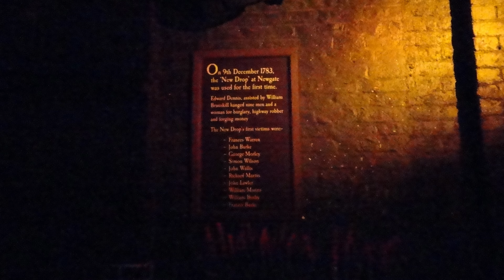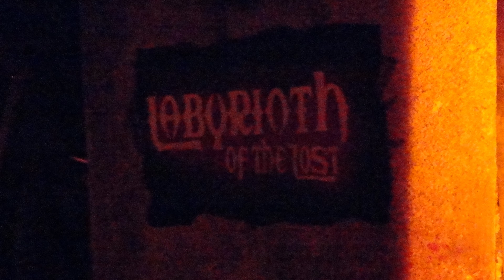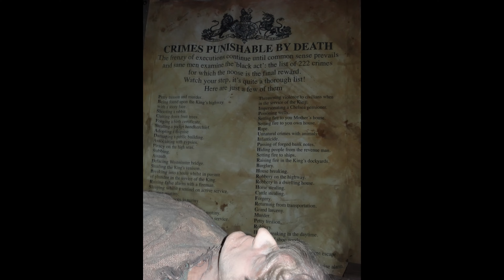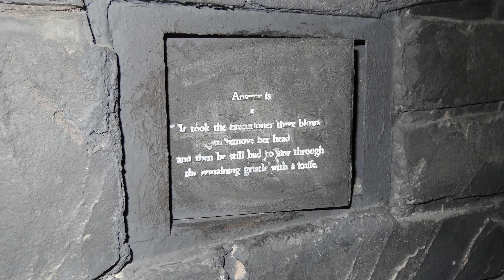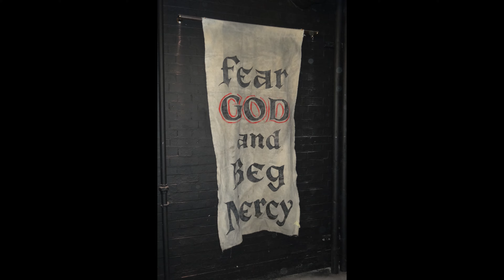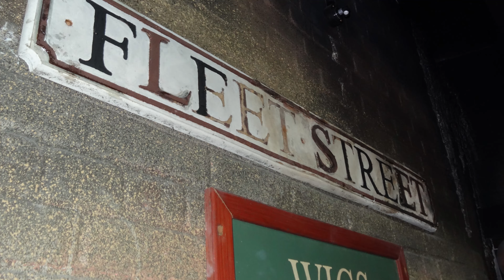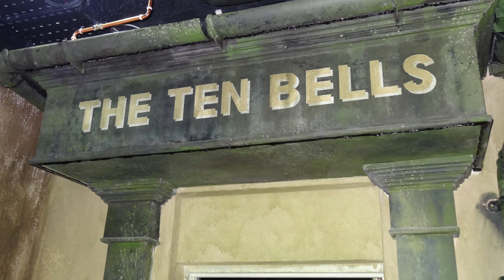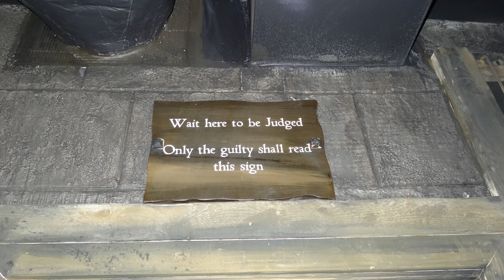Inside the Terrifying London Dungeons!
Join us for a rare gallery from INSIDE the London Dungeons!

We venture into the heart of London's dark and eerie past at the London Dungeons! In this thrilling tour, we'll experience spine-chilling live shows, interactive exhibits, and a terrifying journey through 1,000 years of the city's murky history. Expect to meet infamous characters like Jack the Ripper and Sweeney Todd, brave the torturous conditions of medieval dungeons, and survive the gruesome Plague.

With state-of-the-art special effects, creepy storytelling, and unexpected scares around every corner, the London Dungeons promise a truly unforgettable adventure. Dare to watch?

Back in 2013 we were invited to the new Dungeons to take a look around before it opened to the public. On a normal day, no photos are allowed to be taken on your journey, so this is a rare look at inside the famous attraction. We also give you some of the history of the attraction, with some pictures from its original location at Tower Bridge.